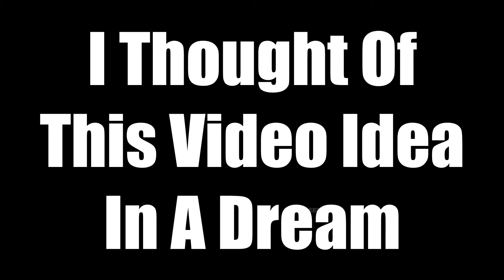G-Man Robs 7-Eleven For A Vape And Humps Gordon Freeman (GMOD)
I post videos about gaming, trends, top 5's, Call Of Duty, Memes, Skits, and much more content!

More Important Stuff:
PSN: MercenariusM